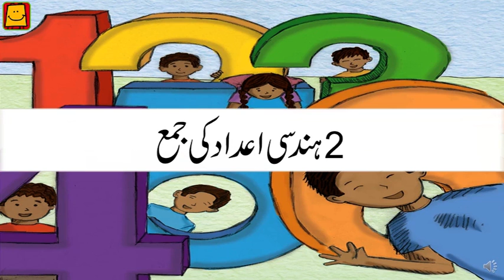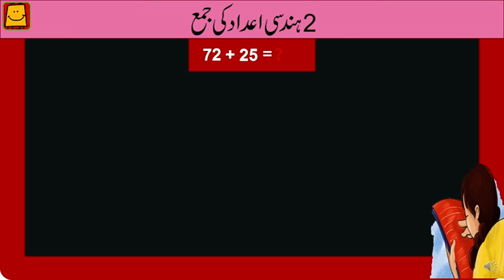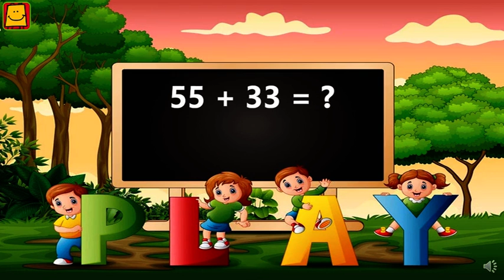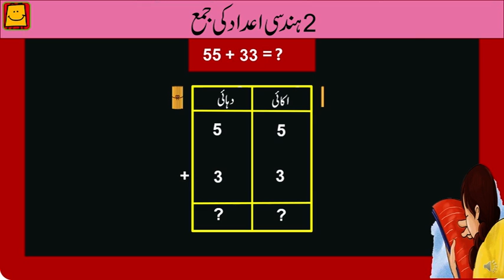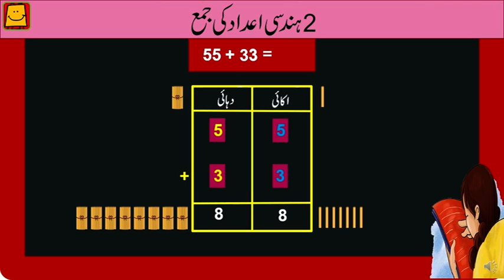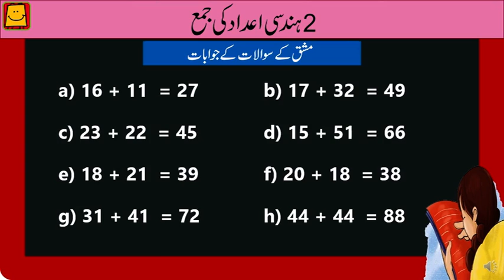2 Digit Addition (Urdu) I دوہندسی اعداد کی جمع